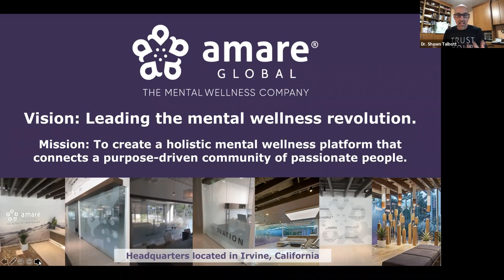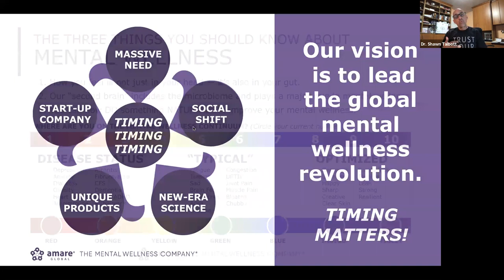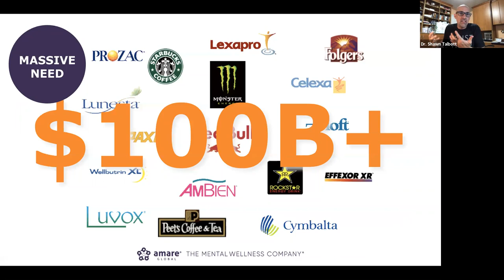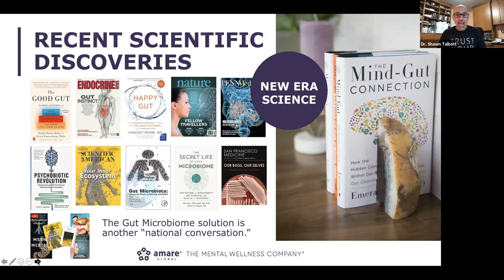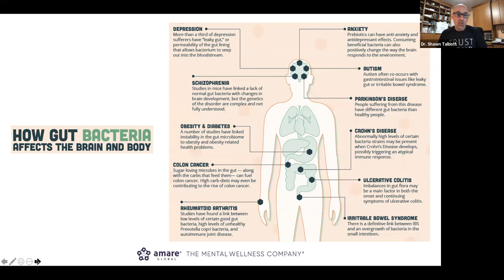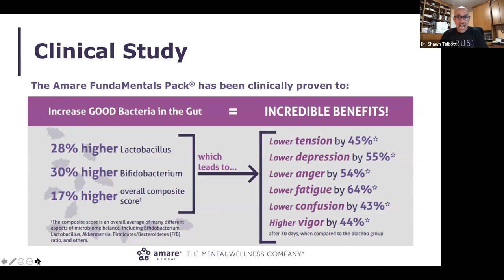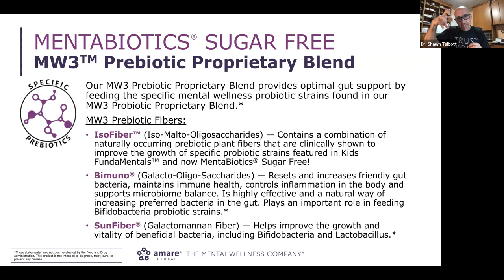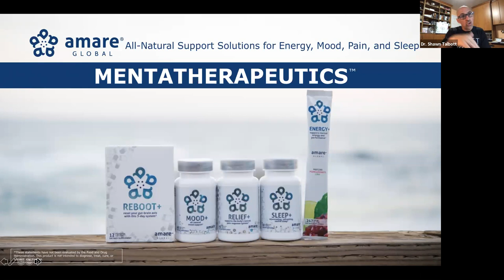Amare Science Product Overview July 2 2019